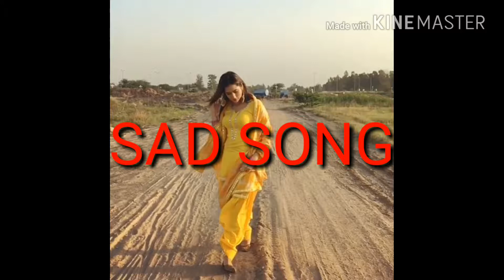Sad song hindi ll HI HO RABBA DIL JALTA HAI ll